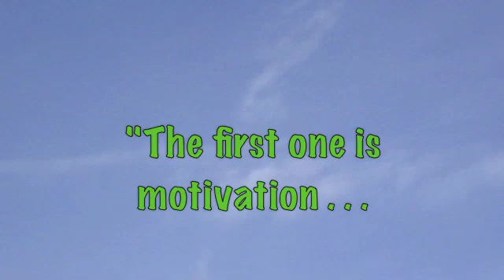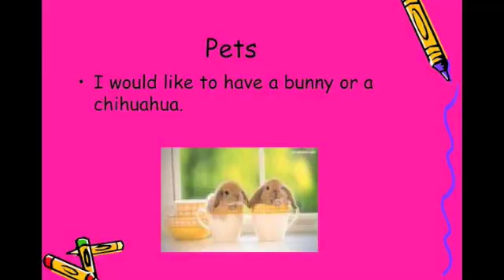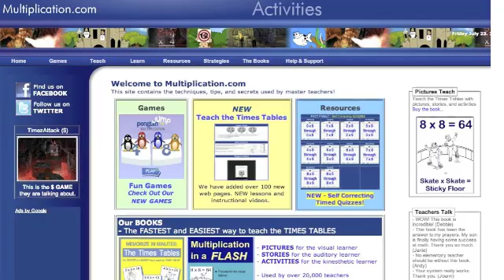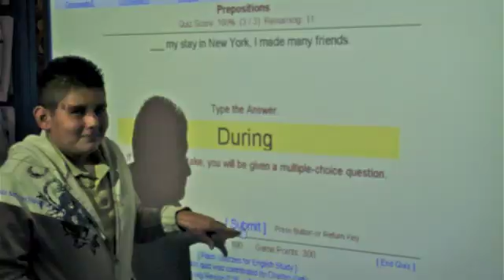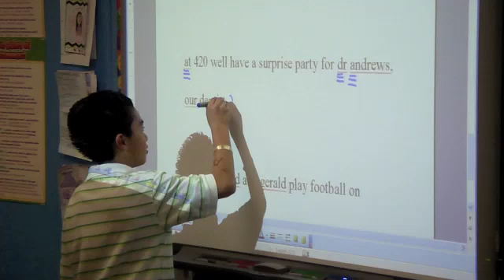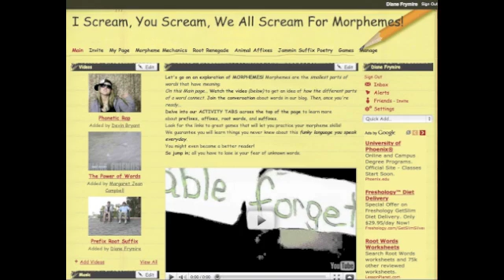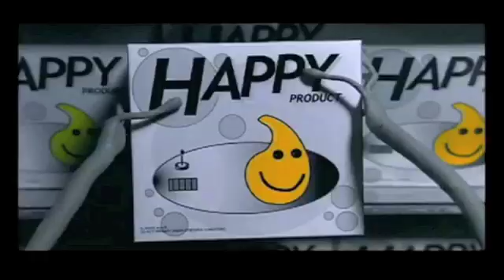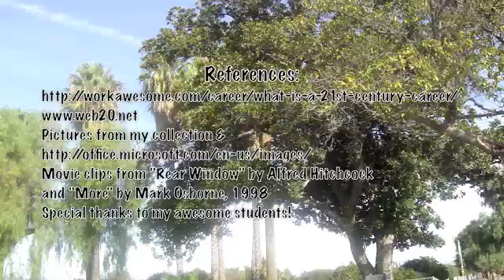Action Research -Motivation and Technology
A journey through the 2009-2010 school year studying the effects of technology on student motivation.